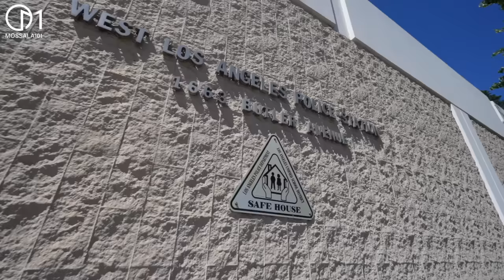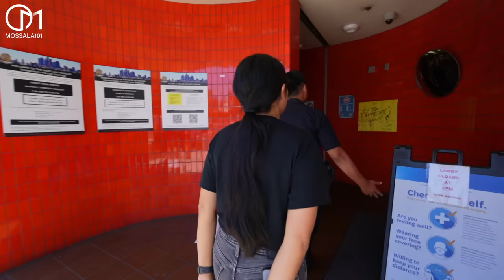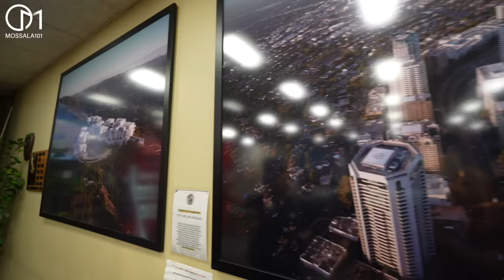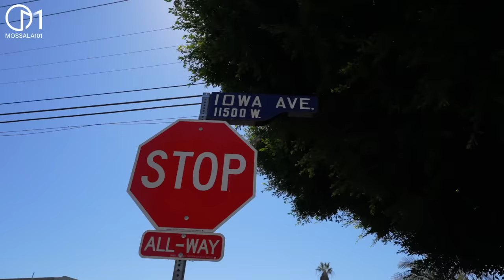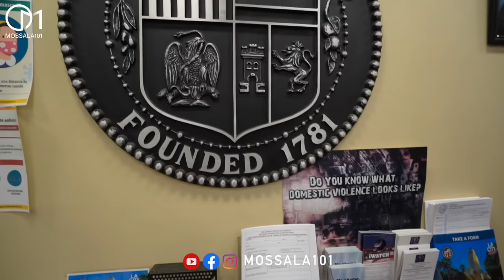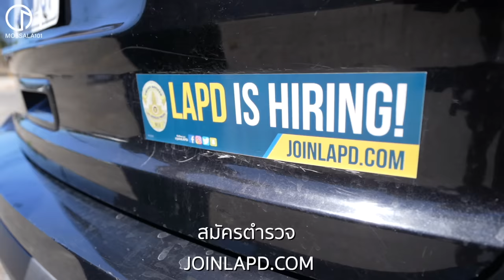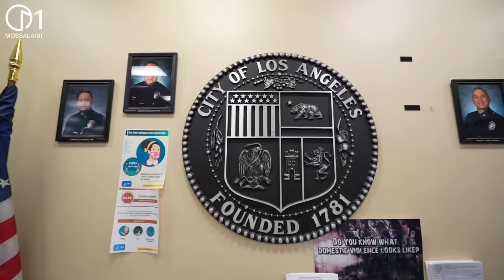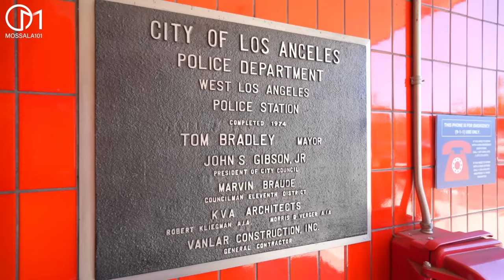หนุ่มราชบุรี ตำรวจแอลเอ เตือนย่านอันตราย!? เผยความลับ LAPD หมดเปลือก! มอสลา | Exclusive LAPD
หนุ่มราชบุรี มาเป็นตำรวจ LAPD ในอเมริกา แนะพื้นที่อันตรายในแอลเอ พร้อมคำแนะนำคนไทยเมื่อเกิดเหตุร้ายต้องทำยังไง?